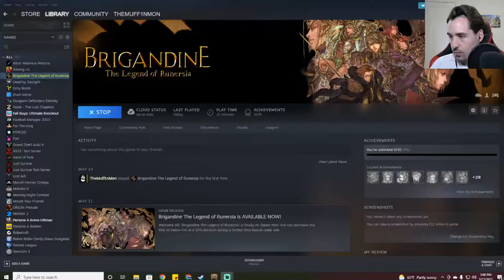Playing Brigandine: The Legend of Runersia!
What is up everyone and welcome to Project XTalk. Today, we are going to be checking out Brigandine: The Legend of Runersia. Thank you to Publisher Happinet Corporation and to the developers for providing this code for coverage.